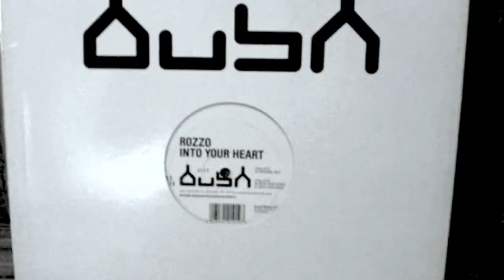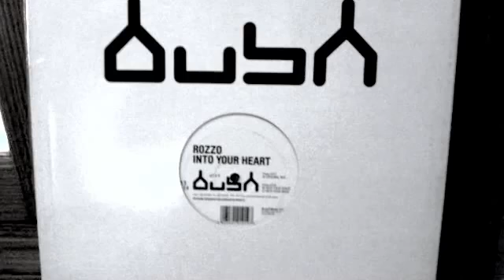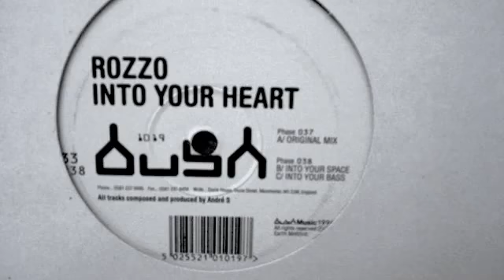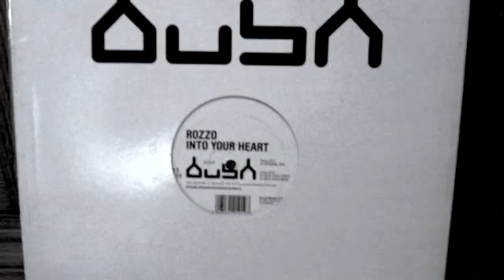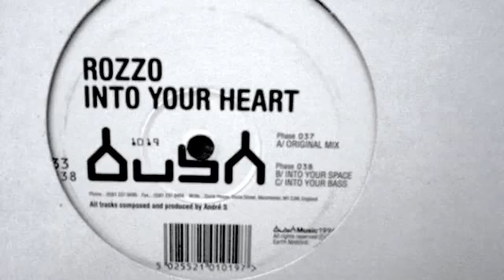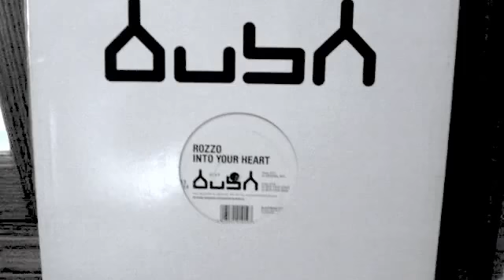rozzo in to your heart bush records 1994 YouTube